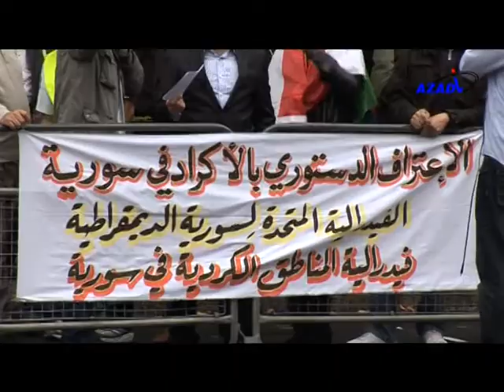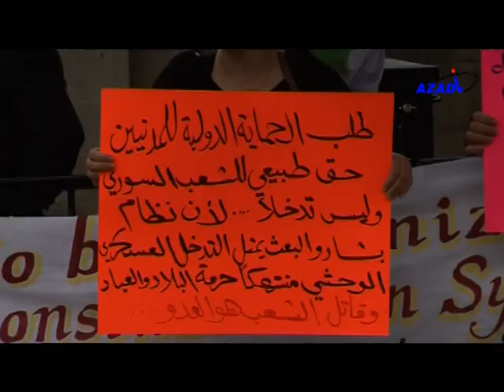Kurdish Protest Outside Syrian Embassy.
The Kurdish Committee in Britain for the support of the Syrian uprising is holding a demonstration in front of the Syrian embassy in London as a start point, then  protesters was marching to 10 Dawning street. Date: Thursday 8 Sep. Syrian.

Support for the Kurdish issue in Syria.